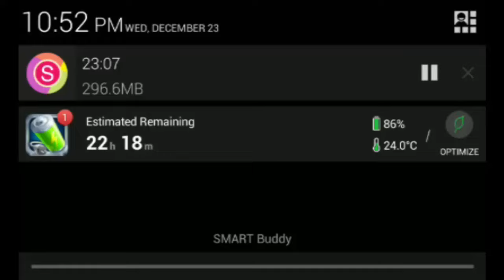For BenHero Map Timelapse - Congratz - Minecraft PE (Pocket Edition)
So ginawa ko to para kay BenHero dahil sya ay may 700 subscribers sp gusto ko sya icongratulate kaya ito ang timelapse nang world na ginawa ko sa kanya.

Sana i record mo ben :) at chaka baka mag lag ka pag hinulog mo yung sand ha kaya ingat ka jan.

The Original Clip take up to 41 minutes of making :)

PLEASE!!!

Music From

NCS
Doctor VOX